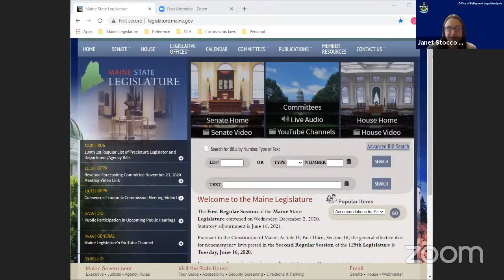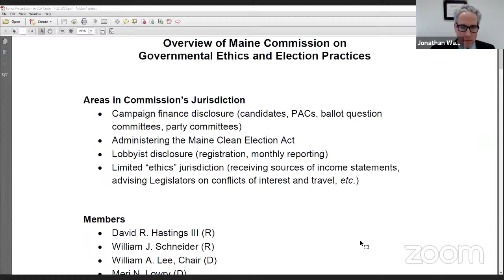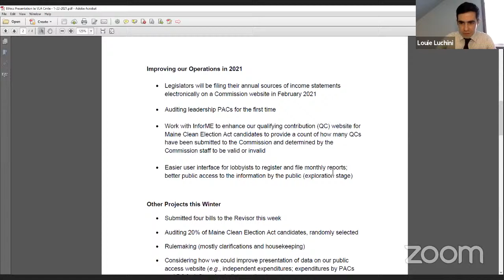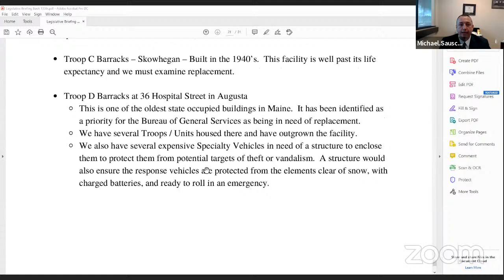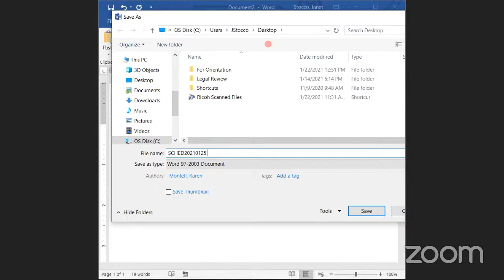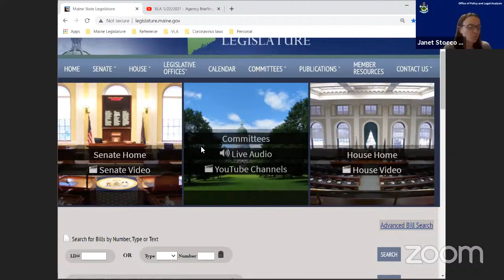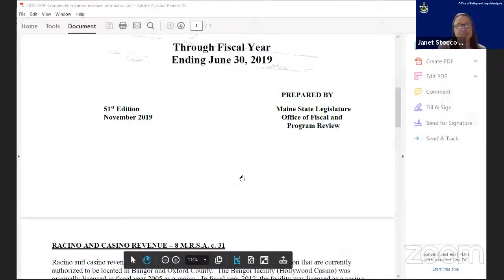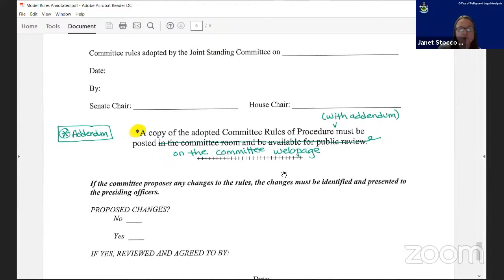VLA 1/22/2021 - Agency Briefings & Orientation